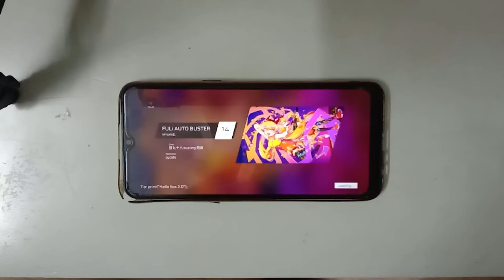[Phigros] FULi AUTO BUSTER | IN.14 | All Perfect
Offset: 0
Device: Realme C3
Record: 02/04/2021

🎮 Game: Phigros
Version: 2.1.4
Source: Single Collection

♫ Song: FULi AUTO BUSTER - By: MYUKKE.